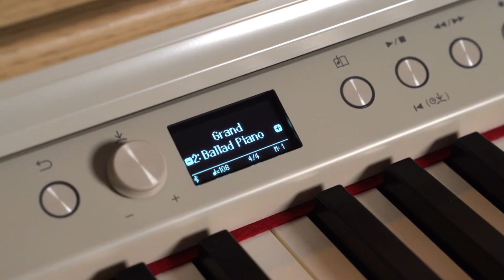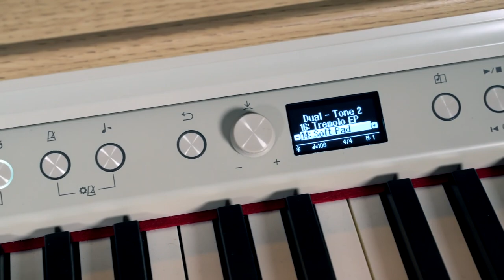Roland RP-701 Home Piano | Better Music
If you’re looking at a piano for the whole family, the Roland RP701 is the perfect package. Sound quality and keyboard feel are the two most important factors when learning to play, and this affordable digital instrument offers bright, rich tone courtesy of Roland’s SuperNATURAL Piano technology, plus our highly playable PHA-4 Standard keyboard for the authentic feel of an acoustic piano.